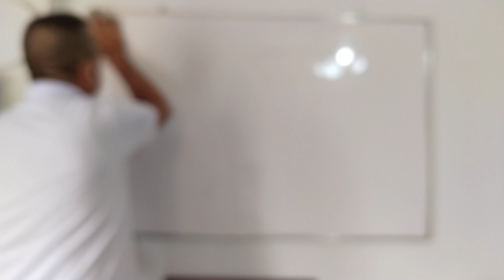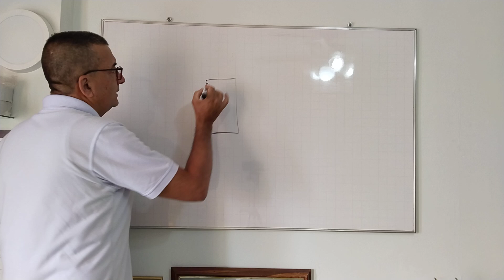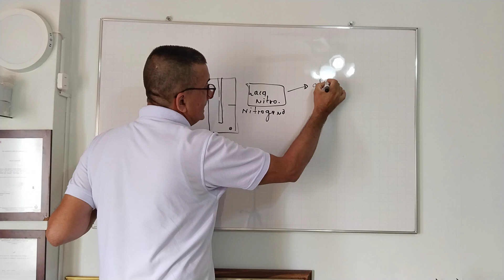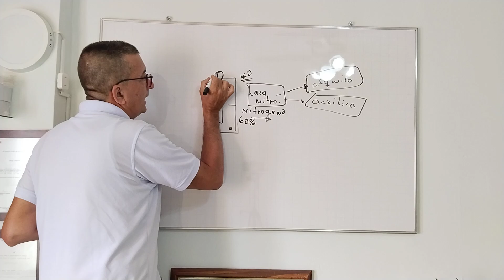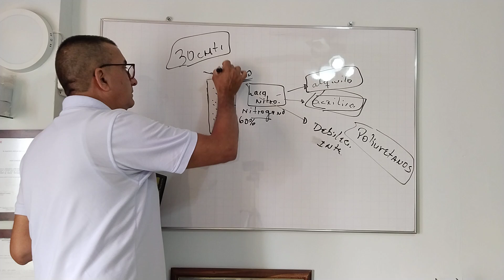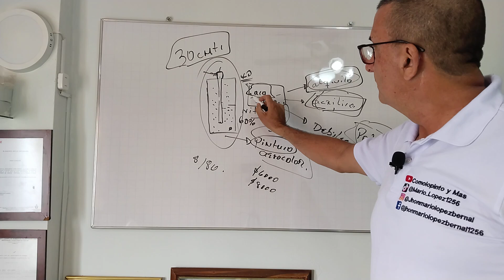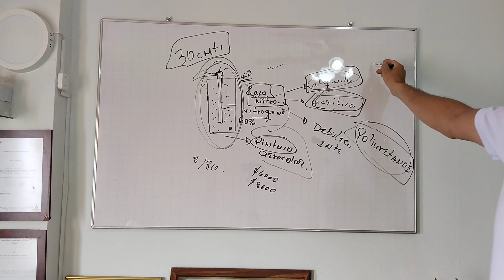Si Necesitas Dar Calidad en el Tiempo en un Acabado con Pintura no Uses Aerosoles